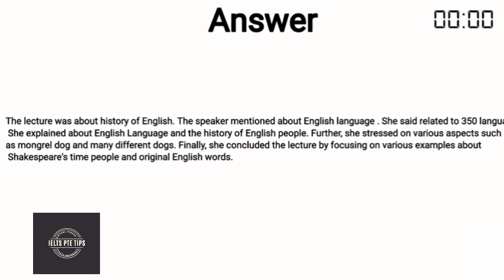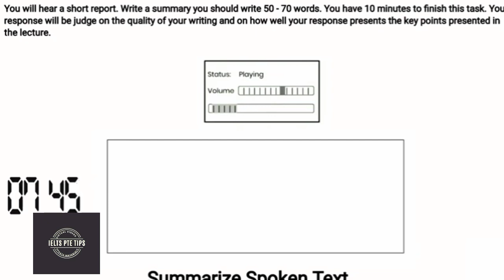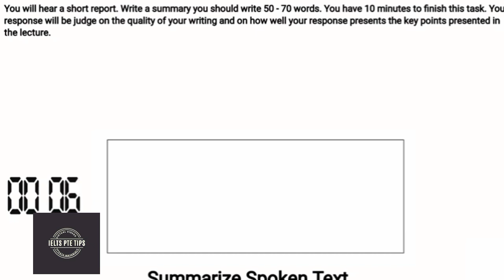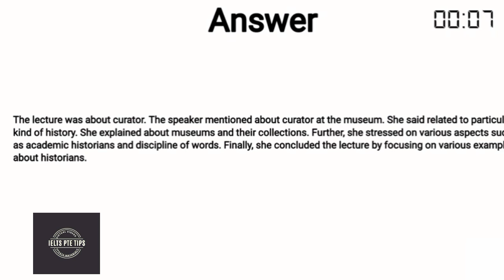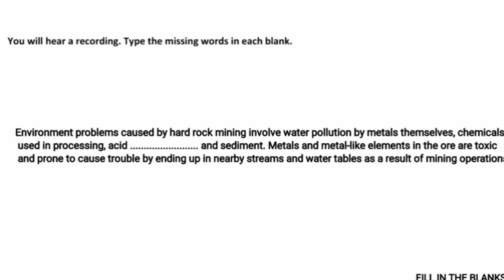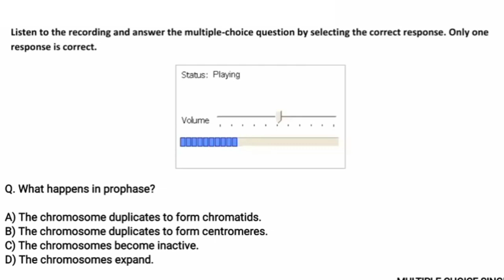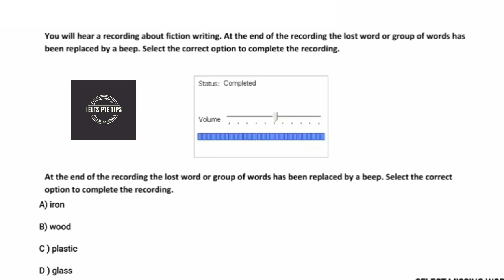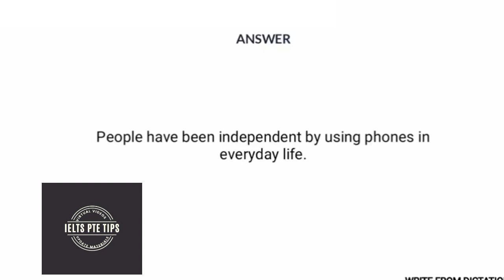Listening Full Mock Test PTE - Real Exam Repeated Questions - October (2021)